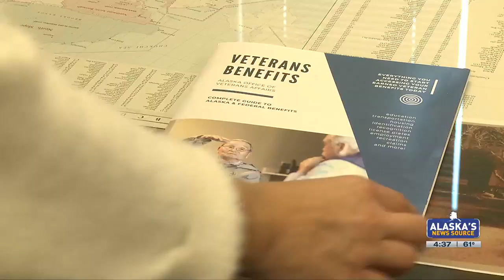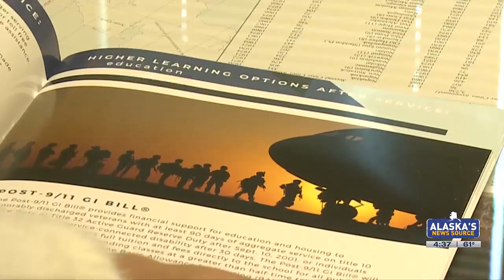WWII veteran one of thousands without VA benefits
After nearly eight decades since leaving the U.S. Army, 103-year-old World War II veteran Louis Gigliotti is finally cashing in his Veteran Affairs benefits.